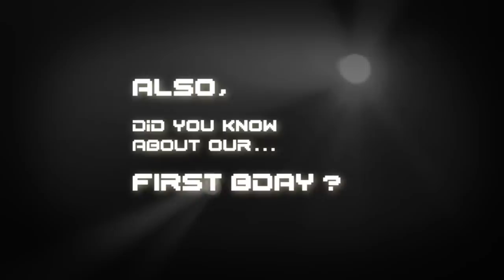Vibez Events | Vibez of The Living Dead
Vibez Events | Vibez of The Living Dead | 17/06/11